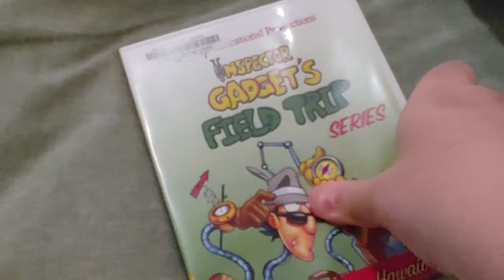INSPECTOR GADGETs FIELD TRIP SERIES - Hawaii DVD Overview!